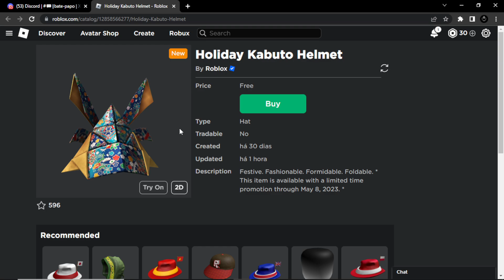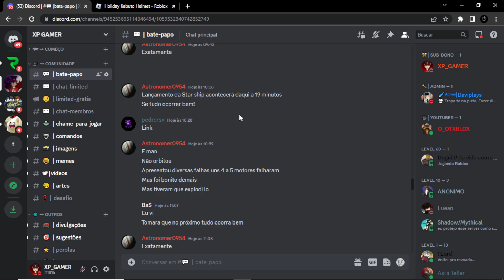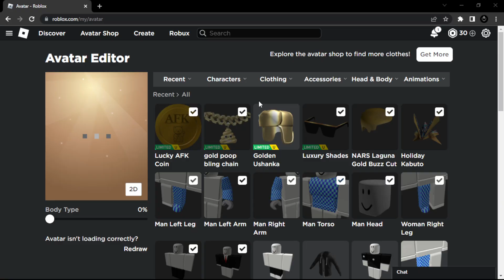SAMURAI ITEM COM EFEITO GRÁTIS NO ROBLOX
Consiga esse item grátis no catalog antes do dia 8 de maio no roblox, o item solta efeito e é bonito de mais.

Descrição do item: Festivo. Elegante. Formidável. Dobrável. Este item está disponível com uma promoção por tempo limitado até 8 de maio de 2023.

Seja Membro